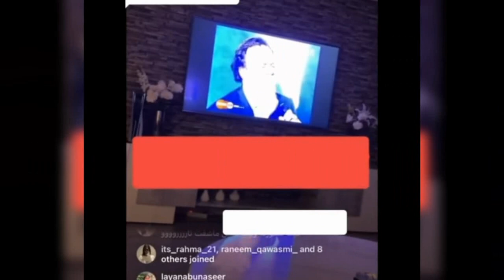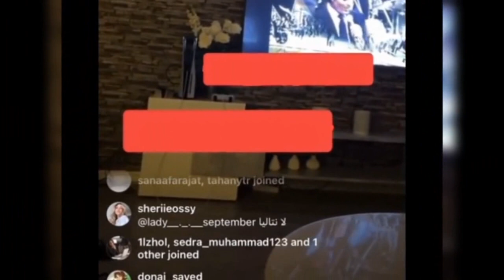اب نارين بيوتي يكشف حقيقة علاقتها السابقة بغيث مروان ببث مباشر و يفضح كل الاسرار